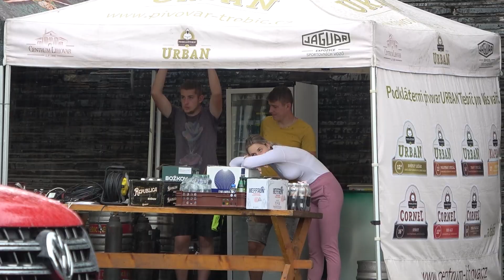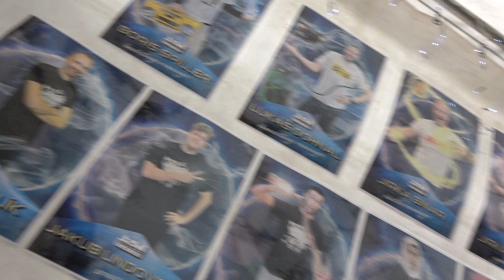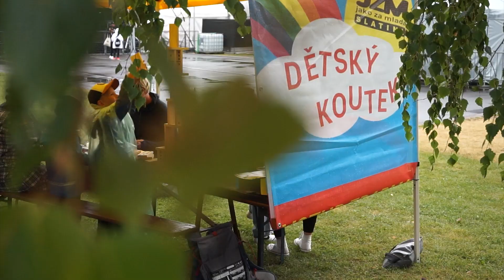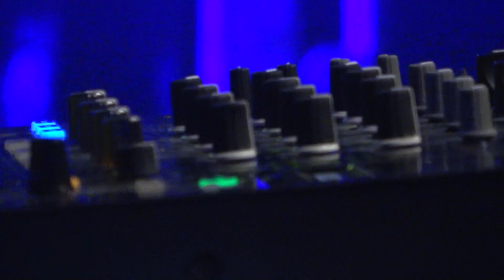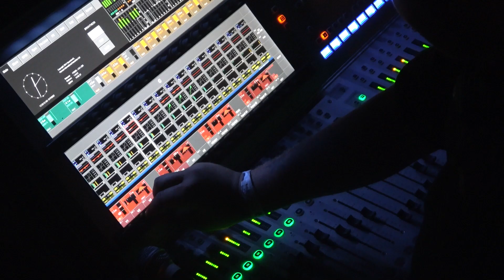JZM 2022 dokument